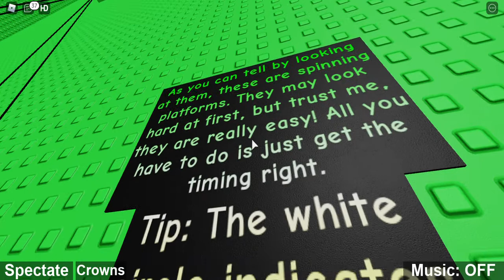Roblox tower of hell easy - with voice